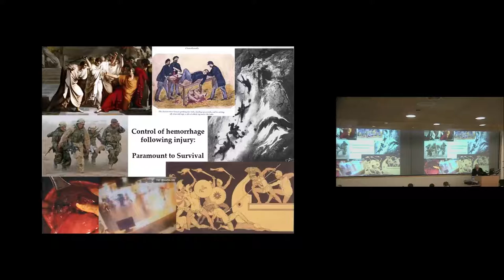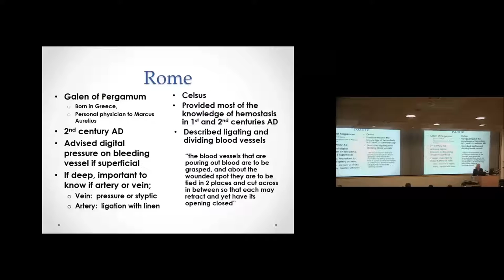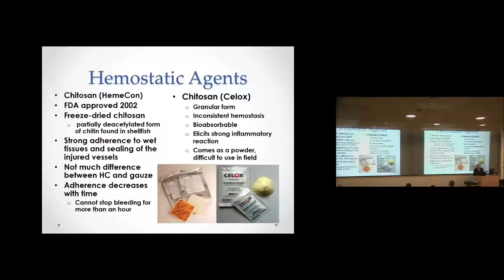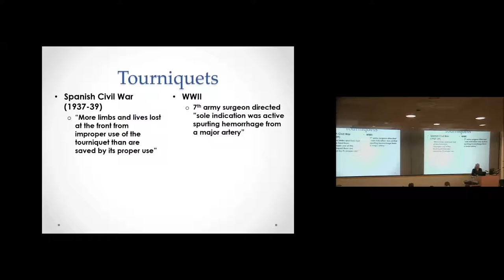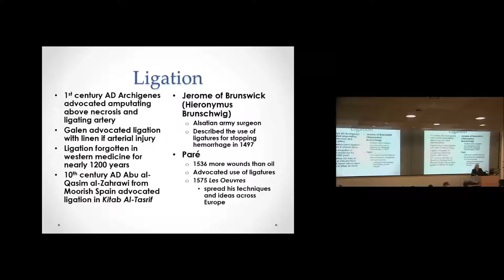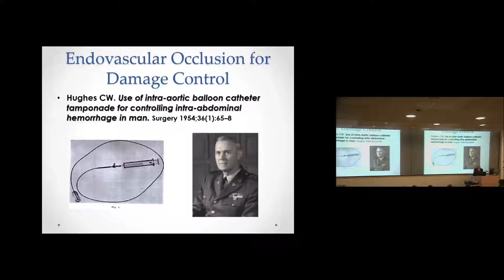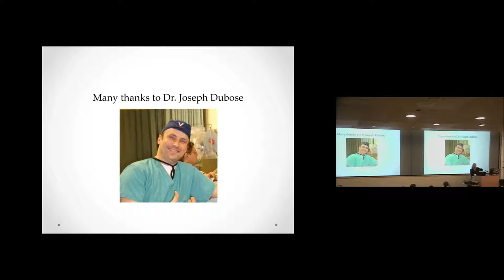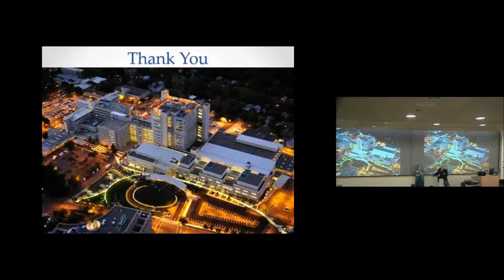A History of Hemorrhage Control - Christine S. Cocanour, M.D.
Department of Surgery Grand Rounds, 07/26/2016
Speaker: Christine S. Cocanour, M.D.
Division of Trauma, Acute Care Surgery & Surgical Critical Care
UC Davis Health